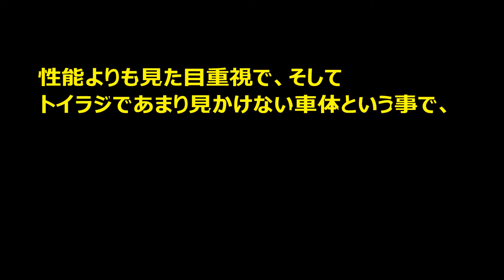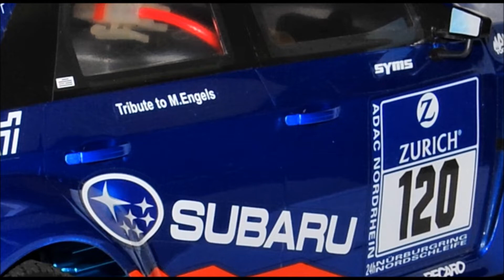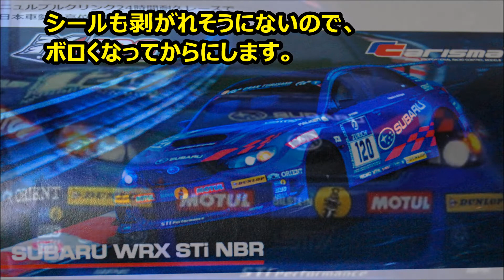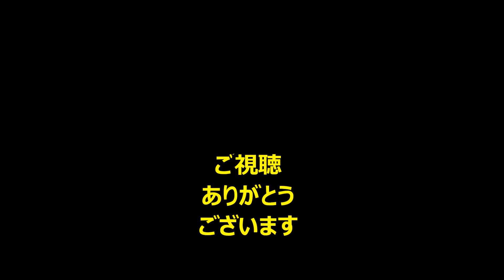(H001)1/10スケールのラジコン、シャシーとボディだけ入手。HiTEC Carisma M40S インプレッサ WRX STi NBR 2013 （ GVB ）。まずは見た目だけの確認。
◆走行はできていないです(走行に必要なパーツがまだない)◆。
1/10スケールラジコンはどんな感じか？との興味でいつもの見た目重視で
ニッチ品のボディとシャシーだけ入手。
トイラジコンであまり見かけない車体、と言う条件で。

(商品情報）

(アウディ ラリー クアトロ)

(フォルクスワーゲン トゥアレグ3）

手に余る大きさなので、ちょっと後回し、のんびり楽しみます。